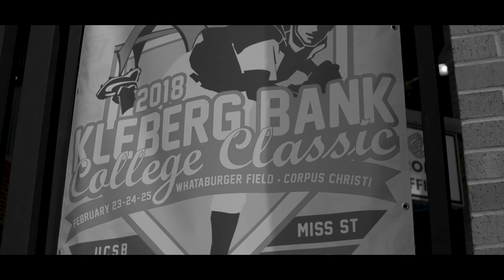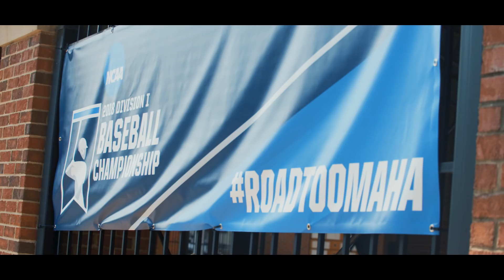The Road to Omaha: Mississippi State Baseball 2018